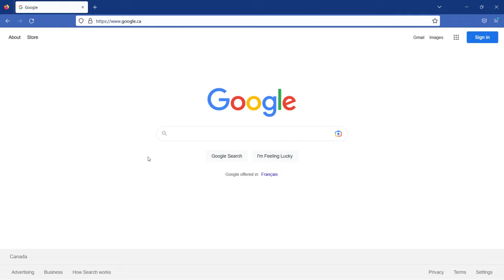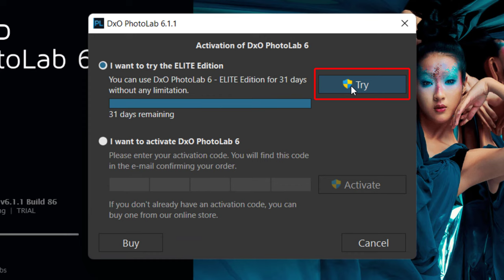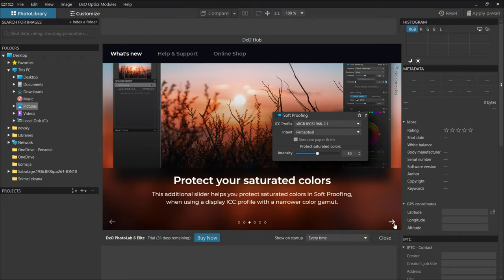How to Install DxO PhotoLab 6 on Windows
DxO PhotoLab 6 is the most advanced, end-to-end, RAW photo editing software.